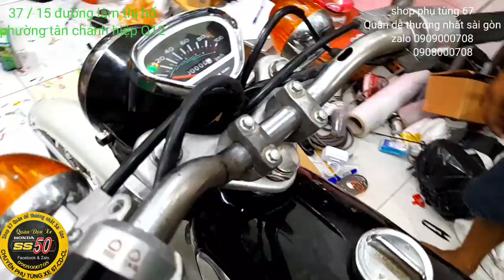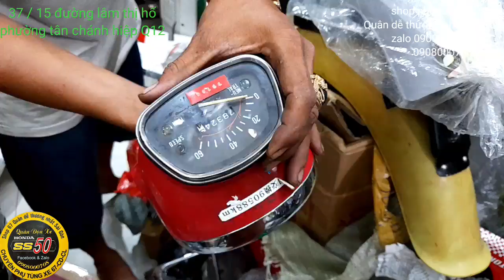honda 67. biển số 70 tây ninh. về chỉ đổ xăng ( đã bán )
SIÊU THỊ 67

67 - 68 - Cl50 - CD - win - cub

Ship cob - kiểm tra hàng rồi thanh toán

➡️ 0️⃣9️⃣0️⃣8️⃣0️⃣0️⃣0️⃣7️⃣0️⃣8️⃣ ⬅️
➡️ 0️⃣9️⃣0️⃣9️⃣0️⃣0️⃣0️⃣7️⃣0️⃣8️⃣ ⬅️

➡️ 1️⃣8️⃣0️⃣0️⃣1️⃣0️⃣8️⃣0️⃣0️⃣0️⃣7️⃣0️⃣8️⃣ ⬅️

shop phụ tùng 67 Quân dễ thương nhất sài gòn

37 / 15 đường lâm thị hố - phường tân chánh hiệp Q12